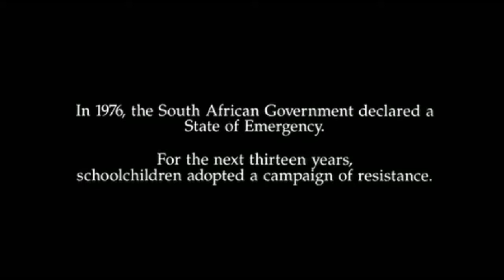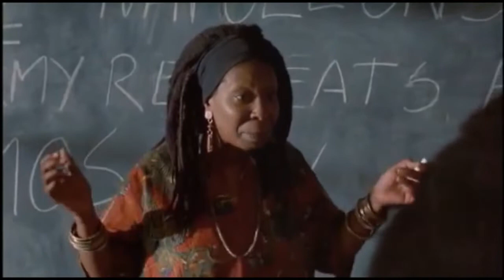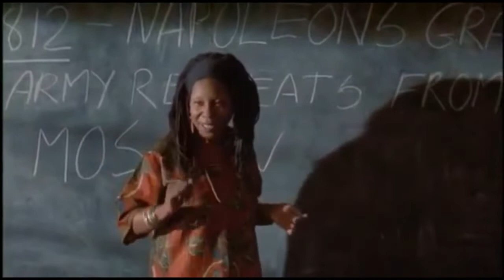Nona Hendryx- Transformation (Long Version)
The Sarafina Black Girl Magic Mix